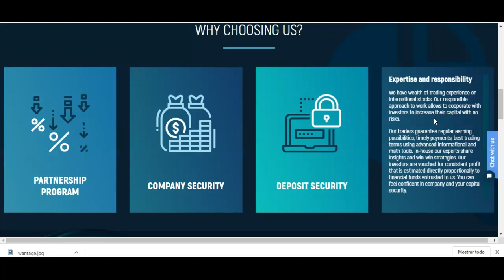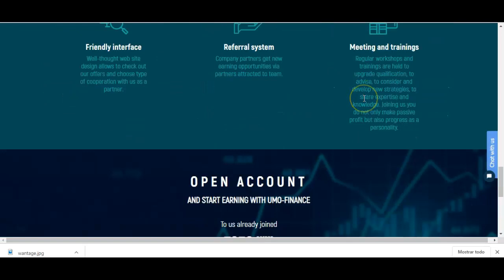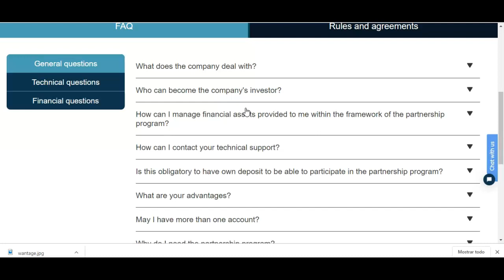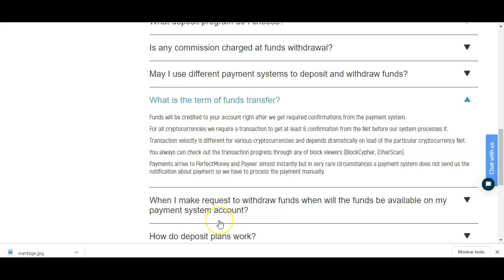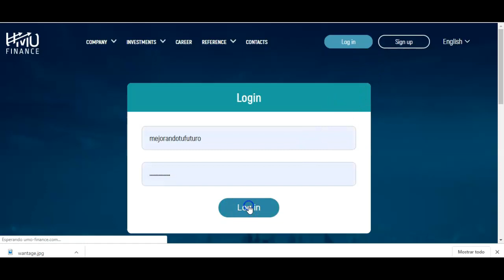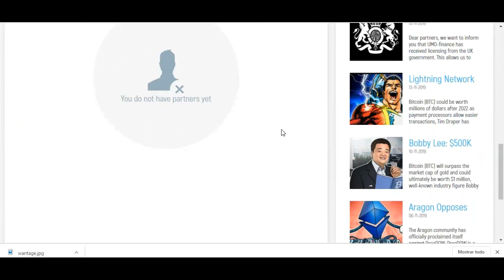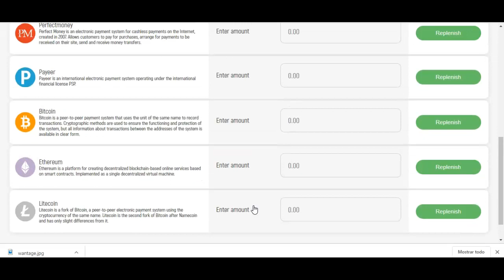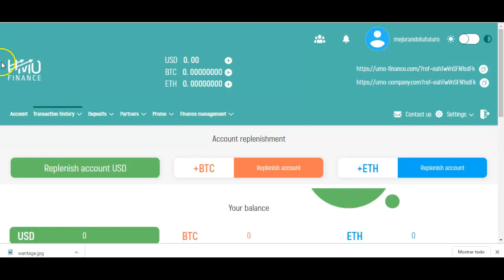UMO Finance ya se hizo scam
No invertir, ya no paga

Umo Finance es una plataforma de inversión que tiene potencial de durar meses, te comparto la realidad sobre esta plataforma de inversión.

¿Más Inversiones?